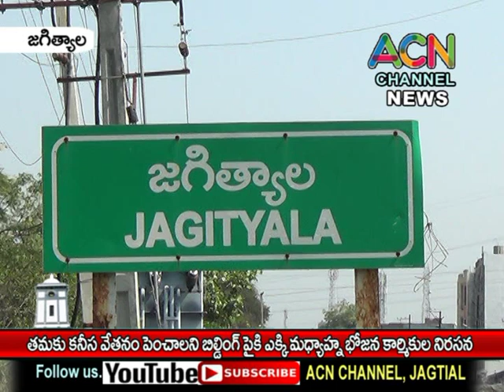జగిత్యాల జిల్లా : తమకు కనీస వేతనం 10,500 పెంచాలని బిల్డింగ్ పైకి ఎక్కి మధ్యాహ్న భోజన కార్మికుల నిరసన